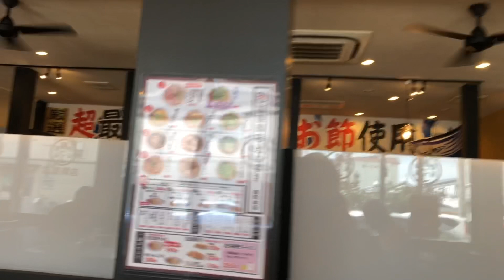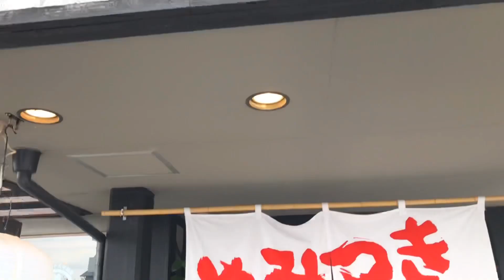【移転】【大分グルメ】【塩ラーメン】黄金スープ旨壱の夏季限定塩ラーメンを麺接‼︎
旨壱商店 森町本店
大分県大分市森町583
営業時間 11:00～15:00
17:00～22:00
定休日火曜

第二弾はこちらから⬇︎⬇︎

夏限定大分産吉野梅と野菜
梅野菜鶏塩 780円